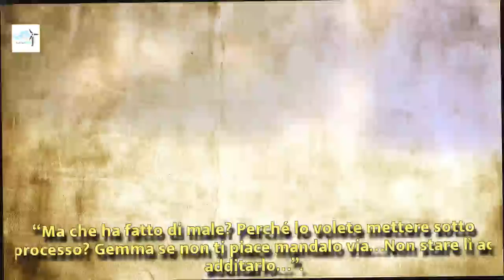Uomini e Donne, puntata di oggi 15 aprile. ‘Mi hai usata…’ Gemma Galgani furiosa | Wind Zuiden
Uomini e Donne, puntata di oggi 15 aprile. ‘Mi hai usata…’ Gemma Galgani furiosa